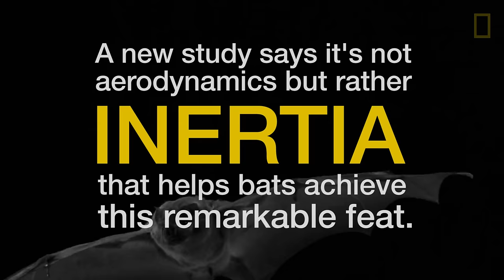How Do Bats Land Upside Down? | National Geographic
Bats have the heaviest wings, relative to overall body weight, of any flying animal. So it's long been a puzzle as to how they manage to maneuver so easily in tight spaces, quickly flipping over and coming to rest with their heads pointing downward. Researchers have analyzed the high-speed footage shown in this video and determined that bats use inertia to pull off these aerial acrobatics. Much like figure skaters who use this force to spin faster by bringing their arms closer to their body, bats use inertia at the moment of flipping over, pulling one wing closer to their body while the other is fully extended.

Video courtesy Breuer/Swartz Lab and Brown University

ASSOCIATE PRODUCER: Jed Winer